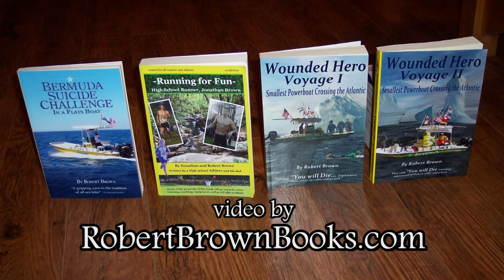Ninja Miami Walkons 9 Blurry Testers and Yoga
The walkons check out the testers, sorry I had to blurry them because the show hasn't aired yet.  Some of them took a yoga class.